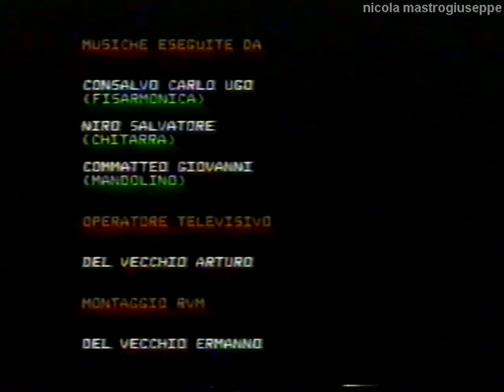Scherzi di Carnevale - febbraio 1992 Lupara (CB)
Febbraio 1992 Lupara (CB). Scherzi di Carnevale. Libero adattamento della compagnia popolare teatrale di Lupara diretta da Antonio Del Vecchio. Regia di Giosuè Quartullo. Riprese di Arturo Del Vecchio. Montaggio in RVM di Ermanno Del Vecchio. Un nuovo montaggio video formato 4:3 originale di Nicola Mastrogiuseppe.